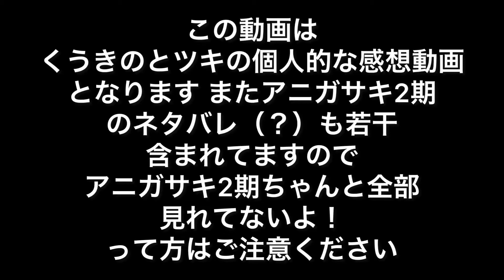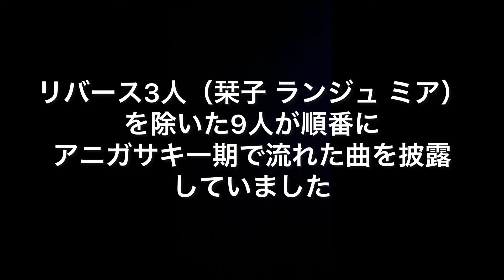[ライブ感想動画]虹ヶ咲学園スクールアイドル同好会のライブを見た感想をくうきのとツキで語り合った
皆さん、どうもこんにちは！
アントラッドです！
今回の動画をご視聴頂き誠にありがとうございます！
｢良かった👍🏻｣と感じて頂けましたら

[アリ達の一言]
ラジオ感覚で聞いていただけると嬉しいです！（くうきの）

・アントラッド/AntradzメンバーのTwitterはこちら!!

・グループのTwitterはこちら!!

・グループ説明
僕達はアニメ、特撮、ゲーム、模型、運動。音楽様々な好きが集まった同級生動画投稿軍団です！
動画内容等は日によって違いがあったりしますが
｢変身してみた！｣｢普通の企画｣｢アニメ等の企画｣｢雑談｣等
基本的に自由に投稿していこうと考えております！

編集、使用音楽「InShot」参照
魔王魂様